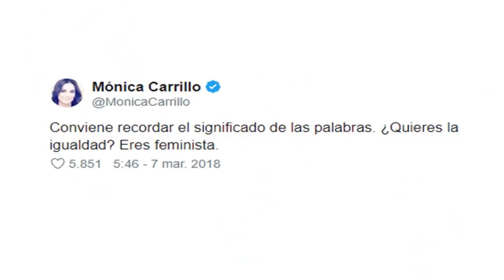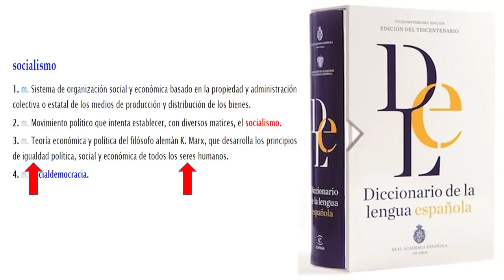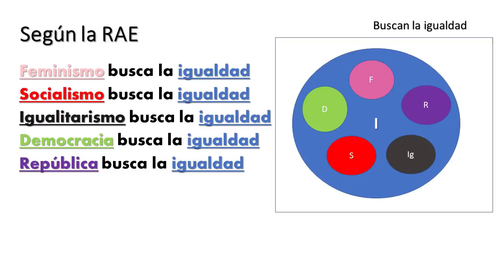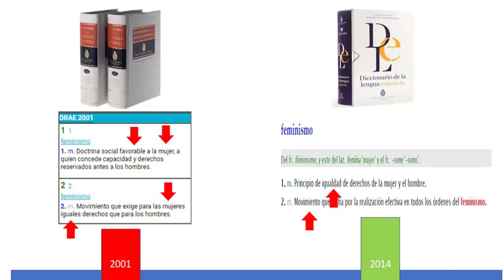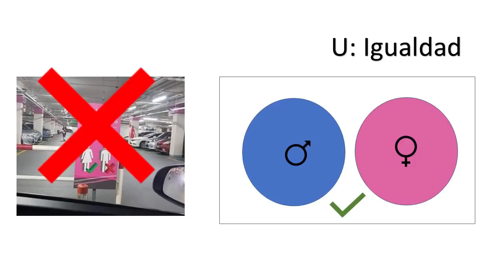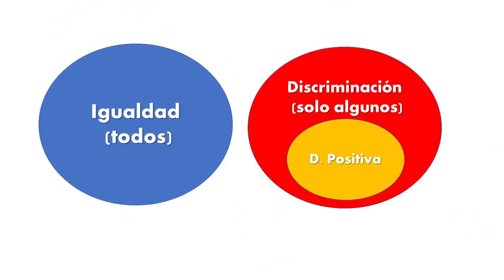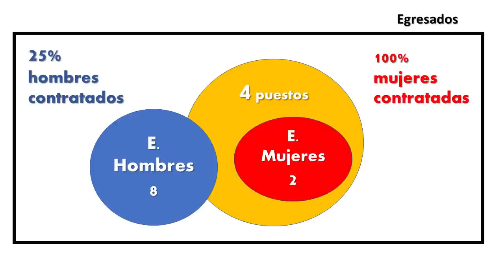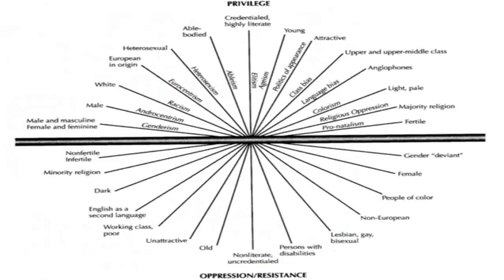¿Es el feminismo igualdad? - ¿Si quieres igualdad eres feminista?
Una nueva sección que procura usar analizar argumentos comunes, ante los ojos de la lógica y la argumentación.

En esta oportunidad analizamos la frase "si quieres igualdad, eres feminista", es ¿real esta argumentación?. ¿En qué se basa?. ¿Cómo podría refutarse?.